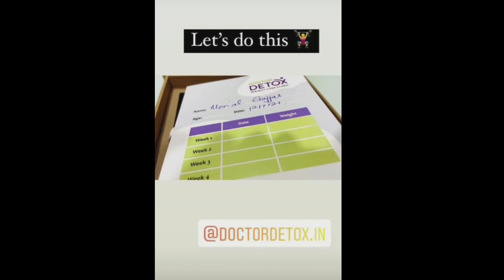monal gajjar latest video||akhinal||akhil and monal||akhil sarthak